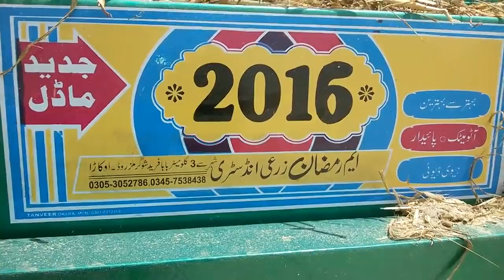Wheat Thresher New Model 2018 Working On FIAT 640 Tractor Must Watch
Dear Friends I Create this channel for those people that Love Tractor 🚜  and agriculture form.

In This channel we upload all videos of tractor including Agricultural machinery, Sugarcane Trolley, Soil Trolley, Sand Trolley, Cultivators, Rotavator, Razer, Disk Harrow.

CH. TALHA JUTT
Faisalabad Pakistan

Logos and any images of other companies might be used just for users info and better knowledge about the tractors of respective company.